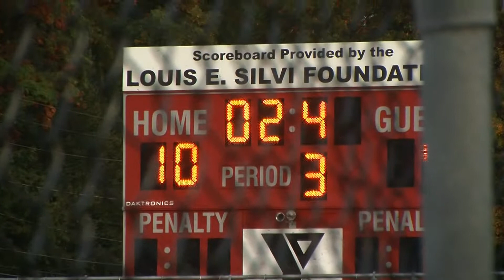Between the Pipes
Documentary about a young goaltender on his ways to the majors or at least one game    also there are two ghost edits that kinda appear i couldn't fix but maybe you wont notice regardless like always enjoy!!

i do not own or claim to own any of the music used in this video